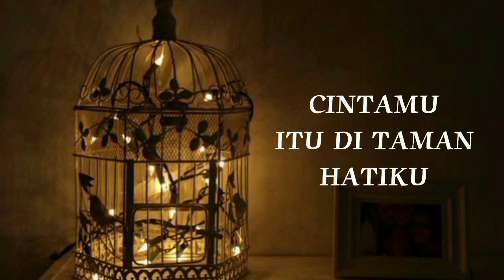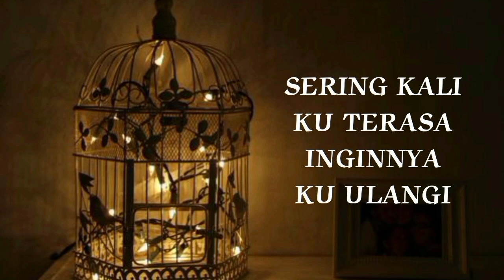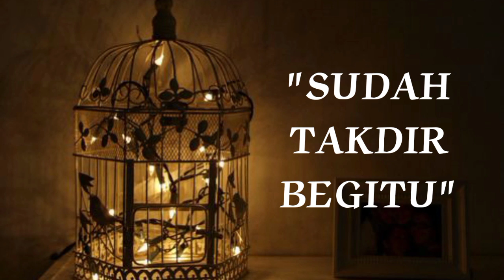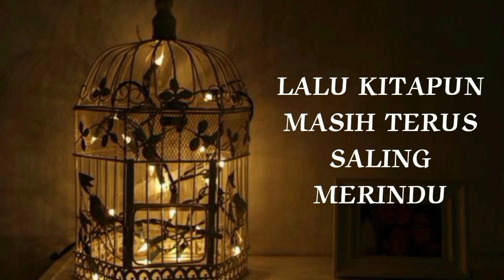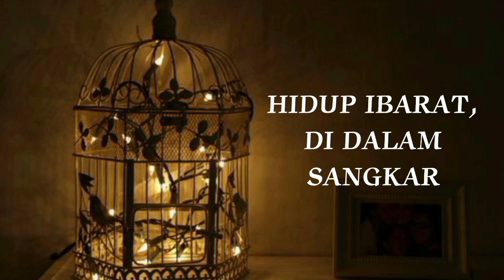SUDAH TAKDIR BEGITU | SAMUDERA | LIRIK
Hidup ibarat di dalam sangkar
Mata terlepas, batinku tersiksa
Rindu membara dan kian membakar
Di pinggir hati yang sengsara

Masihkah dapat aku hiaskan
Cintamu itu di taman hatiku?
Kepada Tuhan 'ku terus berdoa
Agar kembali ketenangan

Walaupun kusedari hebatnya dugaan
Namun hatiku menaruh harapan
Sering kali 'ku terasa inginnya kuulangi
Saat yang indah bersama dirimu

Kasih yang bersarang di hati
Wangi bagai harum kasturi
Seandainya takdir mengizinkan
Relanya aku menyambung semula
Ikatan yang telah putus dulu

Bukan niat kita untuk berpisah
Tetapi keadaan yang memaksa
Lalu kita pun masih terus saling merindu
Kerana sudah takdirnya begitu